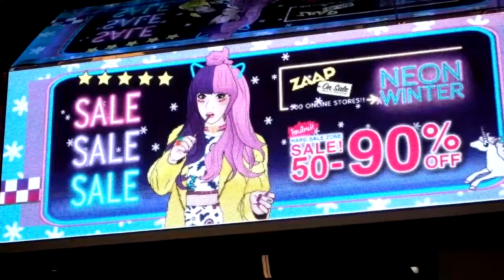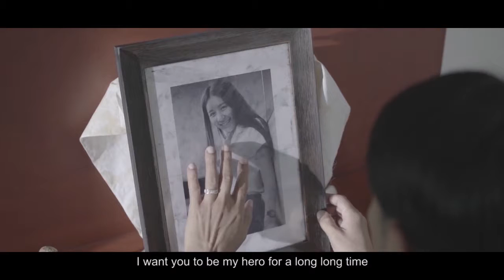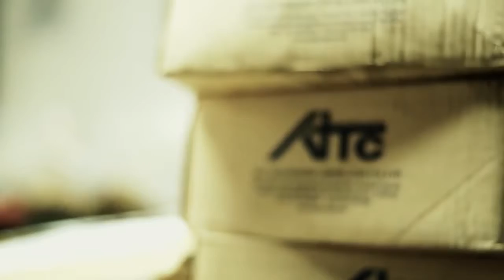000 SHOWREEL 2016